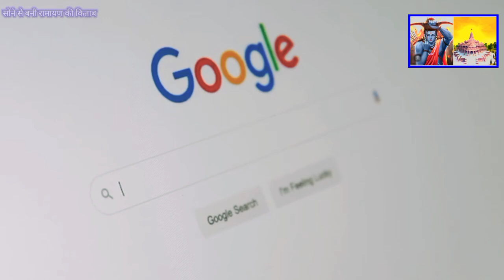क्या हुआ जब एक भक्त ने 141 किलो सोना ,और पन्ना , हीरे जैसे रत्नों की रामायण बनवाई ,2 मिनट जरूर सुने।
serche:-

सोनी की रामायण की रहस्य
रामायण के में सोने की रामायण
जब एक भक्त ने बनवाई सोनी की रामायण
सोने की रामायणके फैक्ट
महाभारत के रहस्य भक्ति
सात चिरंजीवीके रहस्य
जगन्नाथ पुरी काखजाना
खजाने का रहस्य
सोनी की रामायण में आखिर कितना सोना लगा है
तिरुपति बालाजी मंदिरके रहस्य
जगन्नाथ पुरी मंदिर केरहस्य
कोणार्क सूर्य मंदिर के रहस्य
राम मंदिर में दी गई अद्भुत चीज
रामायण ऑल एपिसोड्स
रामायण एपिसोड 1
रामायण एपिसोड 2
तिलक भक्तिचैनल
रामायण शबरी
सोने की रामायण के फैक्ट एंड माइथॉलजी

tags

जय श्री हरि ओम नमः शिवाय नमो नमः